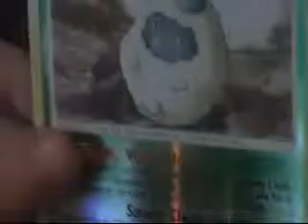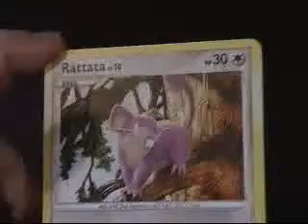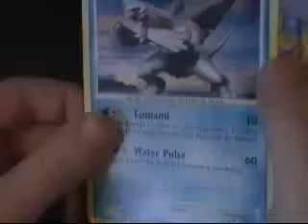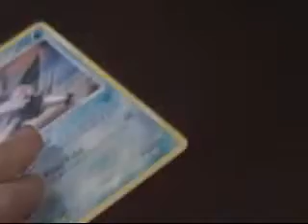Opening a Pokémon Platinum and a Diamond & Pearl Pack - With Audio!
Opening a Pokemon Platinum pack and a  Diamond and Pearl Pack - got as gifts from my cousins.  Sorry, the previous video did not upload properly!Link to my cousin's channel: